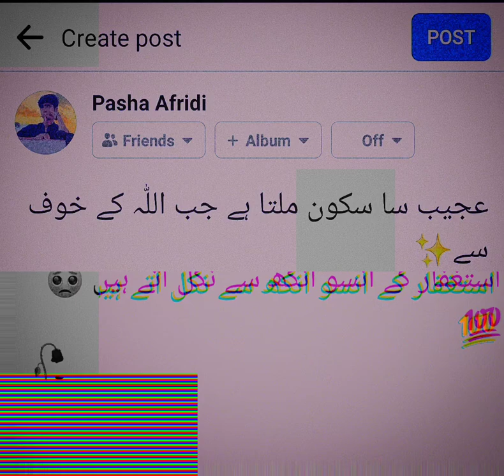𝐇𝐈𝐃𝐃𝐄𝐍 𝐏𝐀𝐈𝐍ツ | Ajeeb sa Sukoon Milta ha jab Allah ka Khoof sa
stay inspired(. ❛ ᴗ ❛.)
stay safe(◕ᴗ◕✿)

Hit likes.

lots of  ❤️
Guys do